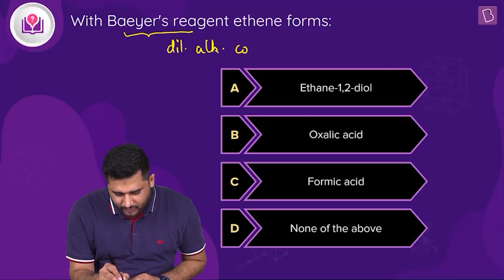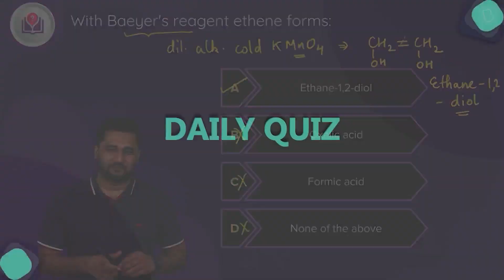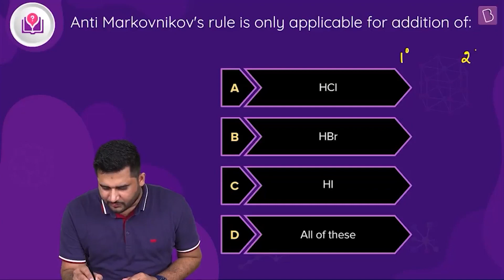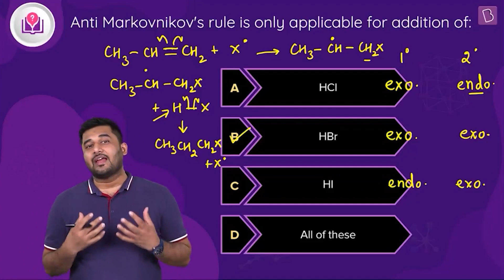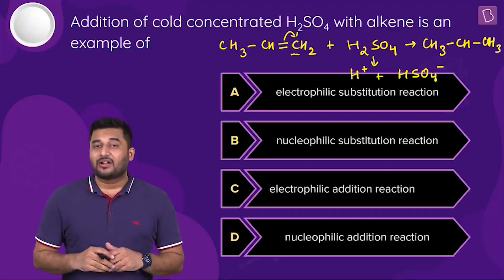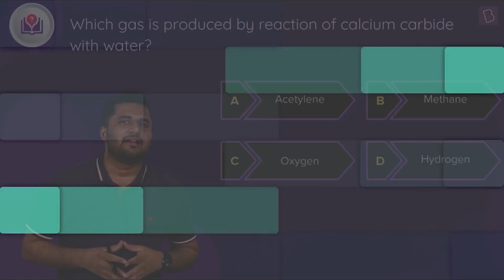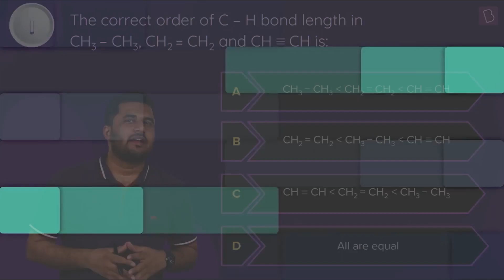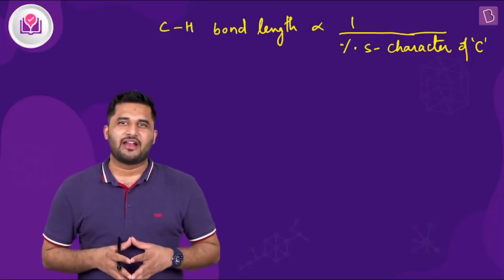Daily Quiz #154 | Class 11-12 & Droppers | Chemistry | Vibhav Sir | NEET 2021/2022 | BYJU'S NEET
In this test, students will be tested for how well they learned the reaction of rules regarding anti-Markovnikov and Bayer's reagent. Finally, there will reaction how they proceed.

Question 1. 00:00:02 Baeyer's reagent
Question 2. 00:01:45 Anti markovnikov's rule
Question 3. 00:05:46 Cold conc. sulfuric acid
Question 4. 00:08:26 Calcium carbide
Question 5. 00:09:22 Bond order